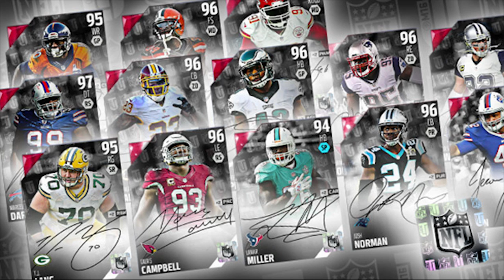98 RICHARD SHERMAN IN MUT 16!? NEW BATCH OF SIGNATURE ITEMS ADDED TO MADDEN 16 ULTIMATE TEAM!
New MUT 16 Signature items in the game! We've got a 98 Richard Sherman, 99 Trent Williams, 97 AJ Green, 97 Eli Manning and more!

Thanks for stopping by my channel! Here you'll find many videos including Madden 16 Ultimate Team, Madden 16 Draft Champions, Madden 16 Ultimate Team Pack Openings, Madden 16 Ultimate Team Coin Tips, Madden 16 Gameplay and my MUT 16 Budget series.